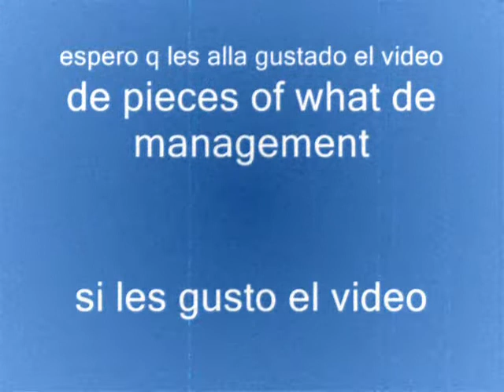MGMT- pieces of what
Cuando el mundo se ha convertido
Paralizado y mal
frias garras sangrantes
Nunca ofreció nada en absoluto
Pasado el punto de amor
rota y desvinculada
A la espera de recoger las piezas
aquello que hace todo bien

traduccion /ilovmgmt

pero piezas de que
Piezas de que
Piezas de que
No importa nada más

La luz de la luna en mi piso
Luminoso a través de la azotea
Tienen la ciudad rodeada
Como si nesesitaba una prueba
He olvidado mi miedo
Sentimientos sobre el lugar
Enterrando todas las piezas
Que caen del cielo

traduccion /ilovmgmt

Piezas de que
Piezas de que
Solíamos llamar a casa
Piezas de que

Cuando bebía su té
Y el agua sigue
Al belga puertas
Esperé para mi comida

traduccion /ilovmgmt